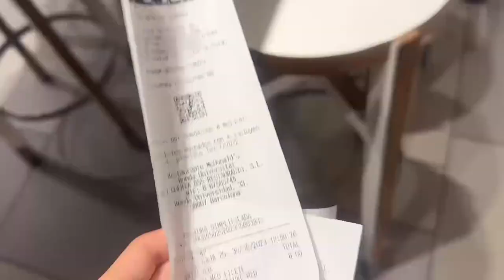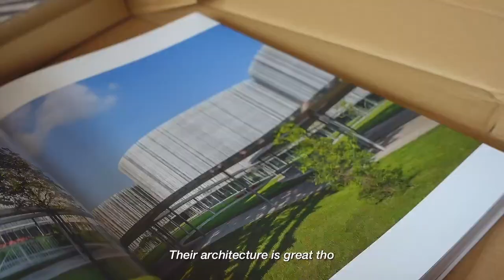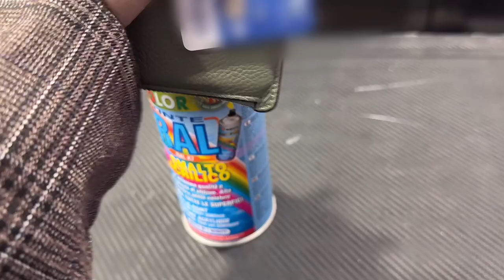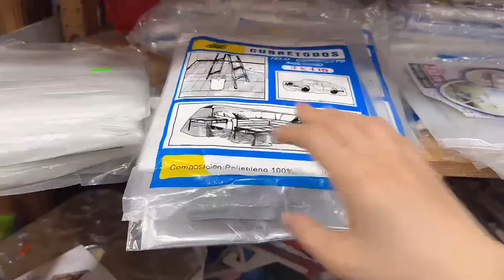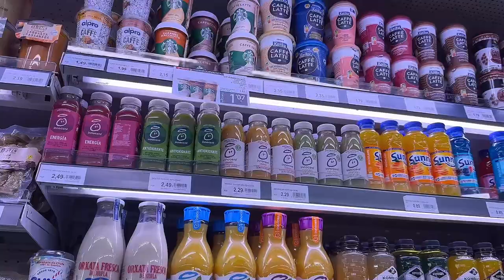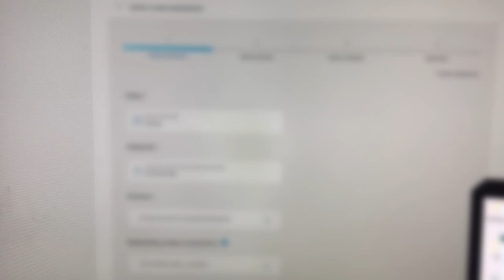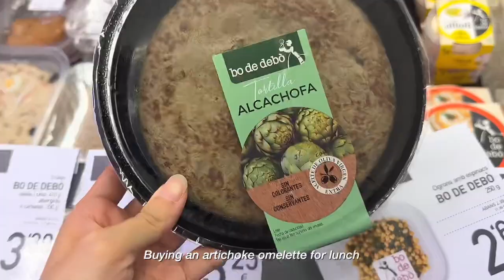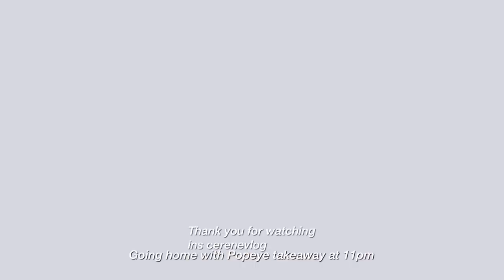Home tour (before makeover) my first house | productive week in my life, never been so busy 🙃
Hi, welcome to a new week in my life vlog ☀️